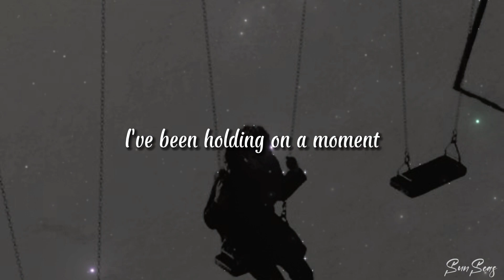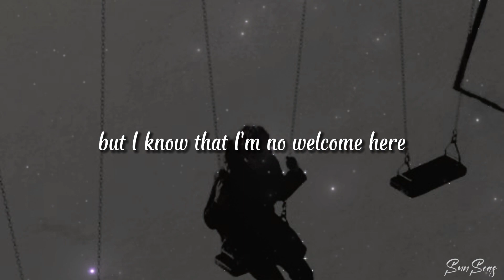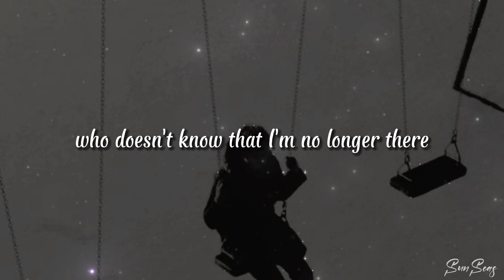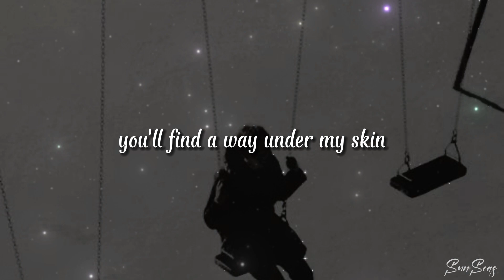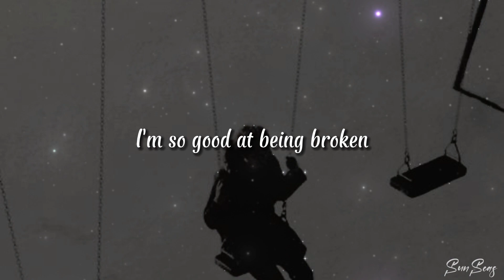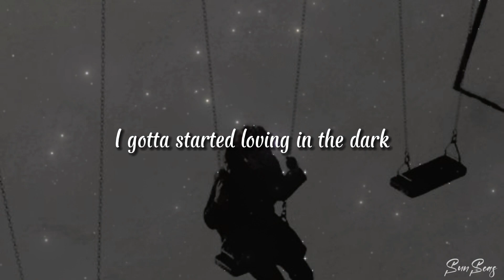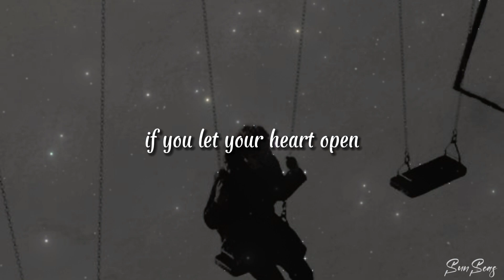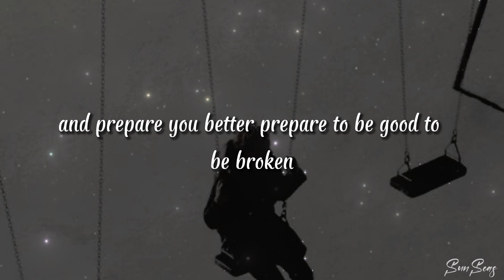Good At Being Broken (lyrics) | Keenan Te